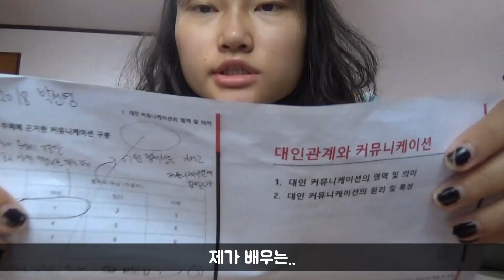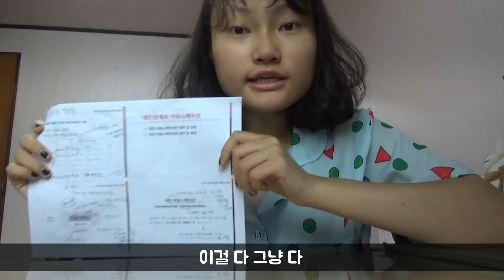이화벗 크리에이터와 함께하는 [이화라이프] #54 계절러 바바벗의 중.간.고.사!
계절러 바바벗의 중.간.고.사!

이화벗 크리에이터와 함께하는 [이화라이프] #54